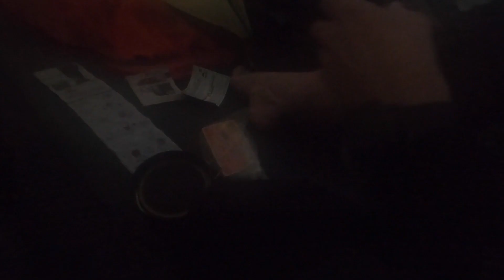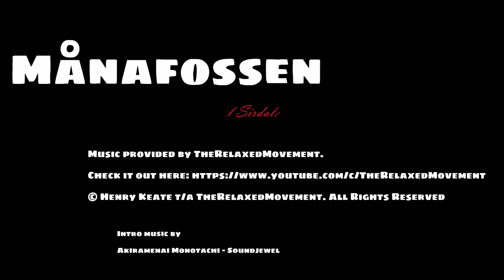Regnet høljer ned og Månafossen er gigantisk | Månafossen til SIrdal ep1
Første episode av en liten serie der jeg og Kristian går på tur fra Månafossen til Sirdalen sommeren 2022.